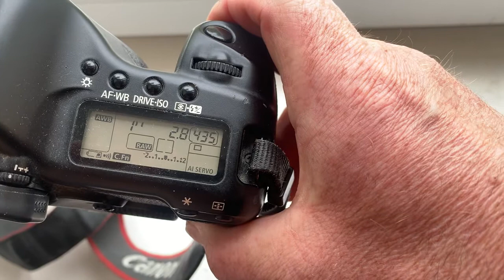Exakta - Canon EOS EF с Одуванчиком Лушникова. (Для Андрея Ч.)